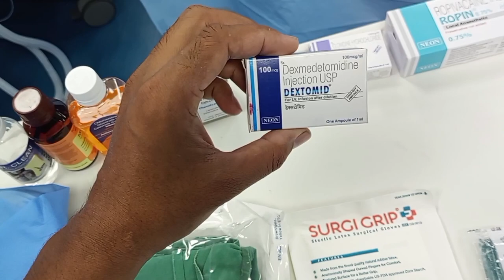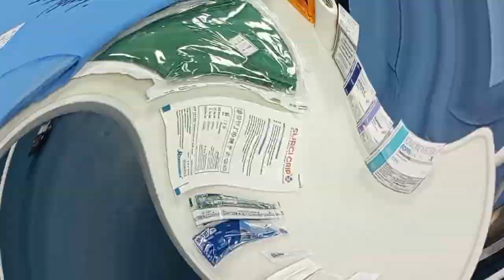Spinal Anesthesia procedure Full details.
Spinal anesthesia, also known as subarachnoid anesthesia, is a form of regional anesthesia commonly used in surgical procedures and pain management. It involves the injection of a local anesthetic medication into the cerebrospinal fluid (CSF) in the subarachnoid space, which surrounds the spinal cord. This produces a reversible loss of sensation and motor function below the level of the injection site, allowing for pain relief during surgery or other medical procedures.

Here are some key points about spinal anesthesia:

Procedure:
1. The patient is positioned either sitting or lying on their side, with their back curved to widen the spaces between the vertebrae.
2. The area where the needle will be inserted is cleaned and sterilized.
3. A small needle is inserted into the subarachnoid space, typically between the third and fourth or fourth and fifth lumbar vertebrae.
4. A small amount of local anesthetic, such as lidocaine or bupivacaine, is injected into the subarachnoid space.
5. The medication spreads and affects the nerves that exit the spinal cord, resulting in anesthesia below the level of injection.

Effects and Benefits:
1. Spinal anesthesia provides complete and rapid anesthesia of the lower body, including the abdomen, pelvis, and lower limbs.
2. It can be used as the sole anesthetic technique for various surgical procedures, such as cesarean section, hernia repair, hip or knee replacement, and urological surgeries.
3. The patient remains awake and conscious during the procedure, which allows for real-time communication and monitoring.
4. The onset of anesthesia is relatively fast, usually within a few minutes, and the effects can last for a few hours, depending on the medication used.
5. It offers excellent pain control and reduces the need for systemic opioids postoperatively.
6. Spinal anesthesia has a lower risk of complications compared to general anesthesia, especially in patients with underlying medical conditions.

Potential Risks and Complications:
1. Hypotension (low blood pressure) is a common side effect due to the sympathetic nerve blockade caused by spinal anesthesia. It is usually managed by administering fluids or medications to increase blood pressure.
2. Headache is a possible complication, occurring in a small percentage of patients, usually when the dura (outer covering of the spinal cord) is punctured during the procedure. This is known as a post-dural puncture headache and can be managed with conservative measures or specific treatments if necessary.
3. Other potential risks include infection, nerve damage, bleeding, and allergic reactions, although these are rare.

It's important to note that specific details of spinal anesthesia may vary depending on the patient, the procedure, and the anesthesiologist's preference. The procedure should always be performed by trained medical professionals in a controlled and monitored environment.